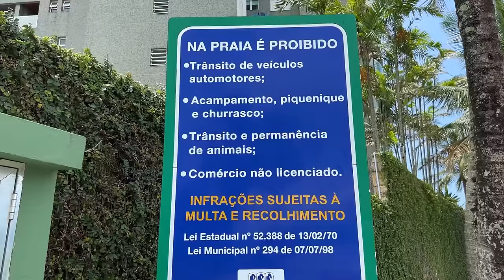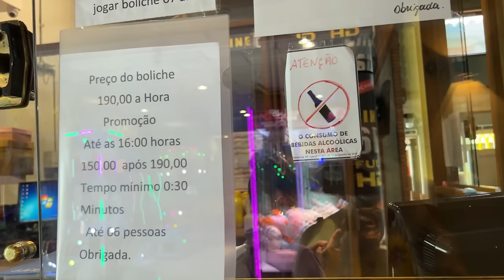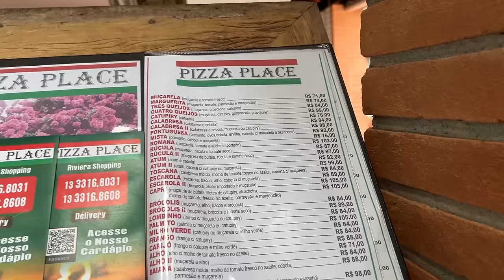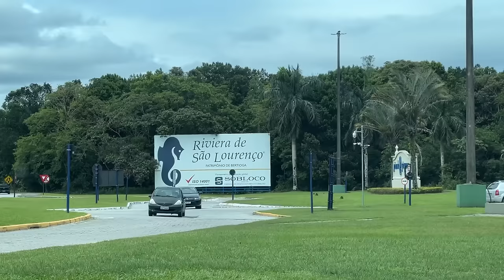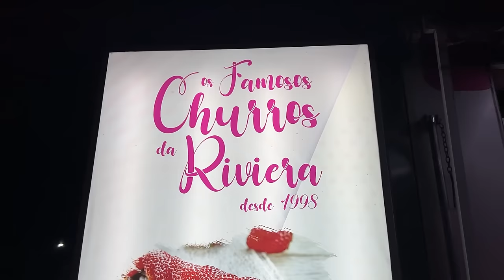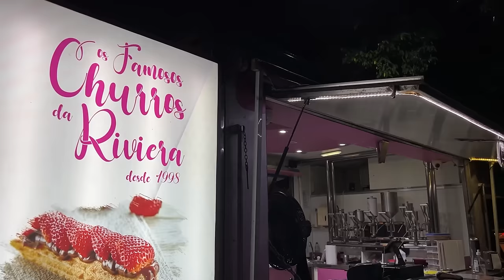Riviera de São Lourenço, em Bertioga -TUDO sobre essa praia de luxo, COM PREÇOS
Fiz um tour completo em Riviera de São Lourenço, Bertioga, no litoral norte de São Paulo. Mostrei a praia, os preços, o shopping, as ruas, as casas de luxo...Deseja viajar para lá com a família e amigos? Então assiste até o final! É uma região de muito conforto, tranquilidade e principalmente SEGURANÇA.

Riviera me lembra muito Miami gente rs é muito luxo, chiqueza e limpeza rs e muuuitas regras! e valores altos kkk (mostrei no vídeo os preços das comidas!). Ficou alguma dúvida sobre essa praia? Deixa nos comentários que eu respondo !

SOBRE MEU CANAL:
Olá :) Sou Jéssica Lopes, influenciadora de viagens e turismo no @andarilhas. Sou viciada em trilhas e cachoeiras, amo conhecer lugares novos em nosso país! Exploro o Brasil e o exterior e vou te dar muitas dicas de como economizar e como viajar mais! Vem comigo?

- 10 dólares de DESCONTO na WORLDPACKERS (troca de trabalho por hospedagem)

00:00 Riviera de São Lourenço, em Bertioga
00:30 Conhecendo a Riviera
01:08 Módulos em Riviera
05:09 Praia de Riviera de São Lourenço
06:54 Preços na praia de Riviera
08:50 Almoço no shopping de Riviera
10:07 Lojas no shopping de Riviera
13:49 Casas de Luxo em Riviera de São Lourenço
15:43 Centro comercial na estrada de Riviera
17:19 Churros da Si Riviera
18:12 Vila na Praia 2023 Riviera
18:45 Por do sol na Riviera de São Lourenço, em Bertioga